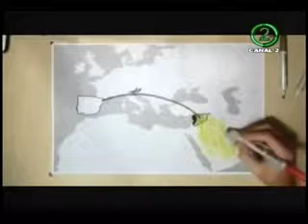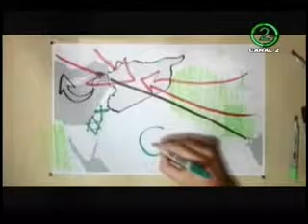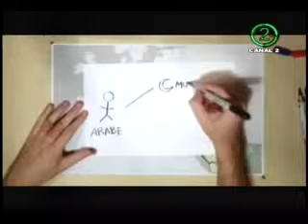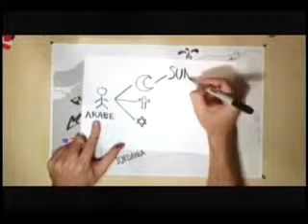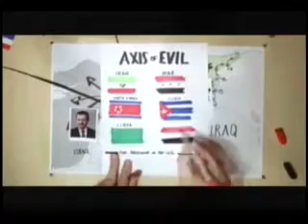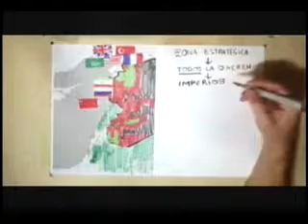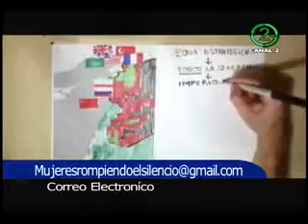MUJERES ROMPIENDO EL SILENCIO 27 DE NOVIEMBRE DEL 2015 OK